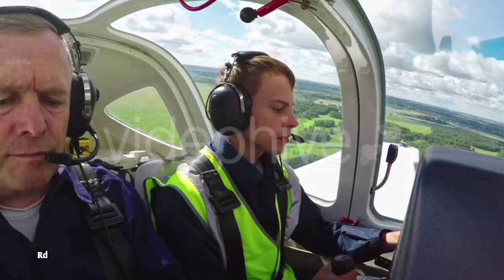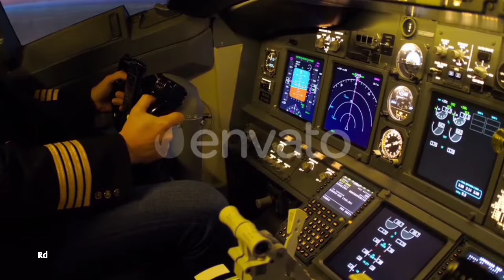इतिहास की सबसे डरावनी घटना जब 34000 फिट पर सभी बर्फ से जम कर लाश बन गए ||Helios flight 522 exposed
today we are talk about  flight 522 so I hope you have like this video
history of ghost flight helios
,Helios flight 522
, mysterious flight 522
full documentary of Helios flight

keep watching

Namaskar re Dosto,Mai Aaj Phir Aap logo ke liye ek Video Leke Aaya hu Umeed hai aap logo ko pasand aayegi,